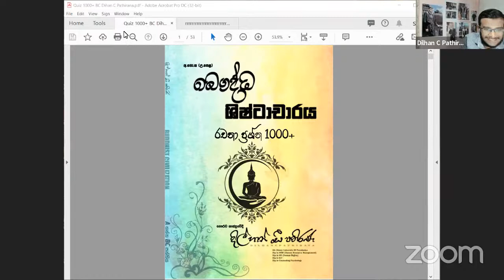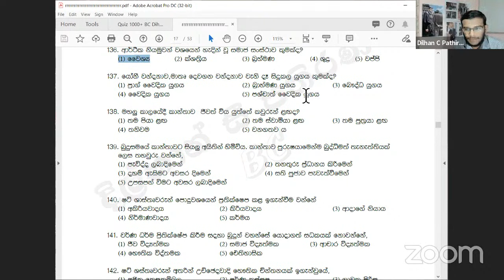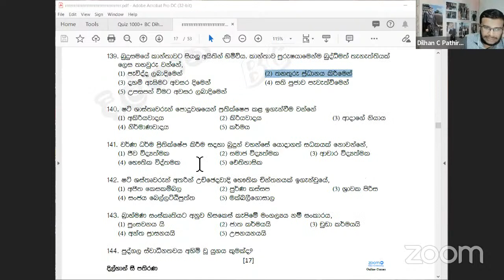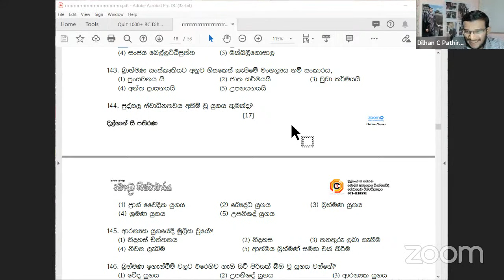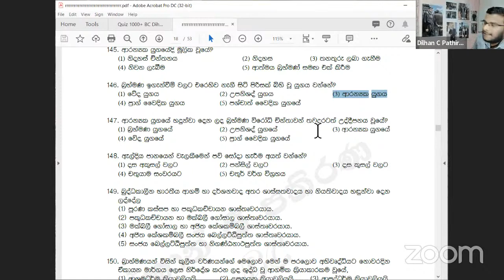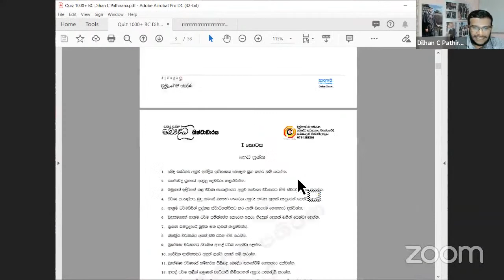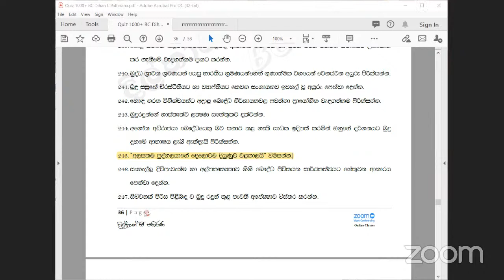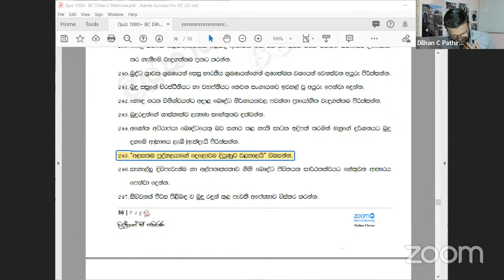BCKuppiya 06th day 2022 08 08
ගෞරව ශාස්ත්‍රවේදී (පේරාදෙණිය),
මානව සම්පත් කළමණාකරනය
දිල්හාන් සී පතිරණ
(බෞද්ධ අධ්‍යයනය විශේෂවේදී පේරාදෙණිය,
පේරා, කැළණි බාහිර උපාධි දේශක)
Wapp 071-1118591